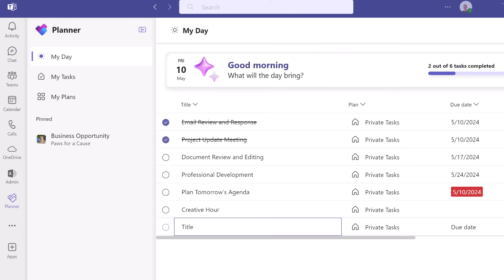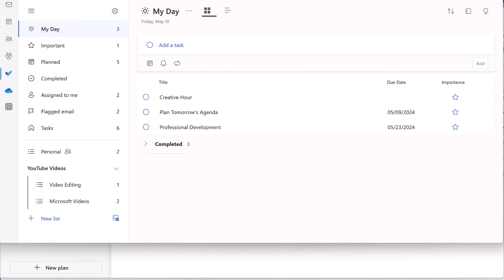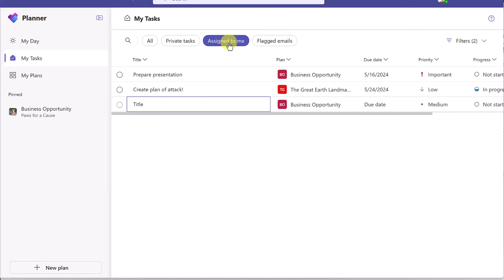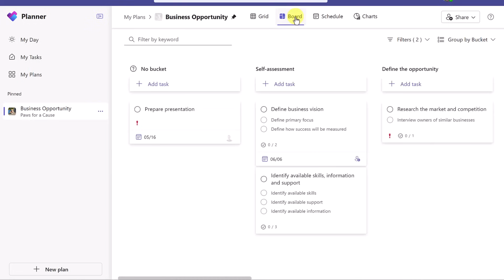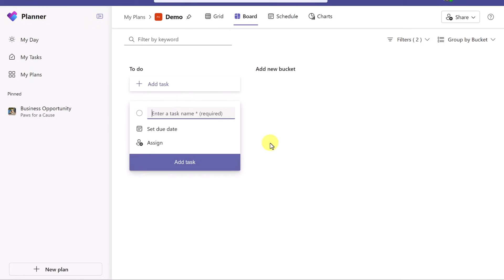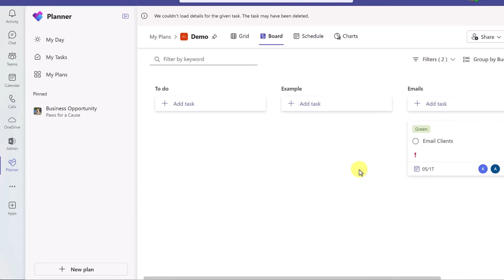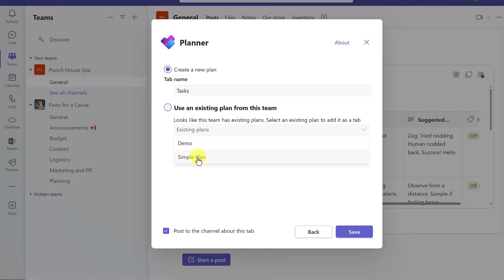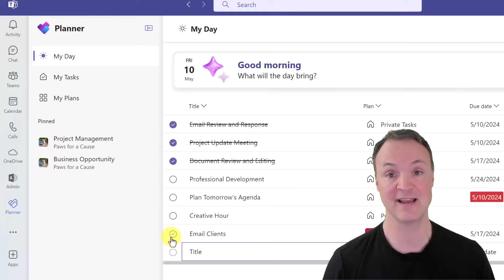How to use the NEW Microsoft Planner in Teams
Welcome to our comprehensive tutorial on using the new Microsoft Planner in Microsoft Teams! This step-by-step guide is perfect for beginners looking to boost productivity and streamline task management with this powerful tool.

In this video, you’ll discover:

How to easily access Microsoft Planner in Teams
Simple steps to set up a new plan from scratch
Efficiently adding, organizing, and tracking tasks
Assigning tasks to team members for better collaboration
Monitoring progress with visual charts and reports
Advanced features like labels, due dates, and priority settings

Microsoft Planner in Teams offers a seamless integration that enhances your team's workflow, making project management more efficient. With features like task assignments, progress tracking, and visual dashboards, staying on top of your projects has never been easier.

Whether you're new to Microsoft Teams or aiming to improve your project management skills, this beginner-friendly guide will help you harness the full potential of Microsoft Planner.

0:00 Introduction
0:17 Accessing the New Microsoft Planner in Teams
1:03 Navigating the New Microsoft Planner My Day
2:36 My Tasks
3:42 My Plans
4:43 Different View of Plans
5:54 Create a new plan and add tasks
9:53 Add a plan to a Microsoft Teams channel